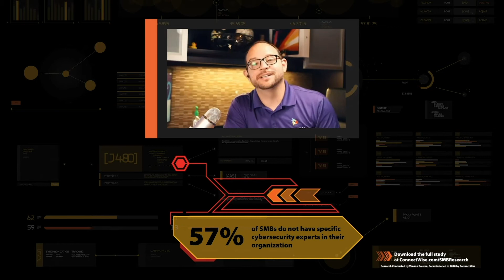ITN Secure Keynote Wes & Shawn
This year's IT Nation Secure served up an amazing thought leadership conversation on cybersecurity & co-managed services, featuring Shawn Brown, COO of Snap Tech IT & Wes Spencer, CISO of Perch Security. Take a deep dive into how to fill cybersecurity talent gaps to achieve scalability with clients & effectively manage security within your own organization.